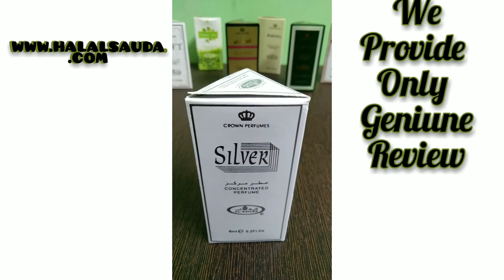AL REHAB SILVER 6ML - LONG LASTING ATTAR IN INDIA || CITRUS AND MUSKY NOTES ATTAR SILVER FULL REVIEW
If you want fresh citrus and sweet berry scent that will remain linear for new hours and disappear into a clean musk. Silver roll-on is a decent option.

Silver is a very pleasant perfume on its own. It starts with fresh citrus notes and then becomes a fresh aquatic musky scent. This perfume is good for spring and sunny weather very tender and fresh.

Pure Arabic perfume oil

Comes from Al Rehab Crown Perfumes, an inexpensive house

One of the best selling attars, Comes in 3 variants 4ml, 6ml, and a big bottle

Prominent smell, Metallic tone

Very long lasting attar stays almost 12+ hours

Relaxed and one of the mostunderestimated perfume oil

Perfect for people who love Arabic perfume

Silver is a must-have product. At a price like this, this is certainly one of the best attar perfume in India from Al Rehab

NOTES
1. Top Note: Woody, Floral

2. Heart Note: Citrus, Watery

3.Base Note: White Musk, Green notes

Clone of Creed Silver Mountain water perfume.

Topics covered :

00:00 introduction

1:12/2:24 Unboxing of Al Rehab Silver Attar

online attar and perfume shop.